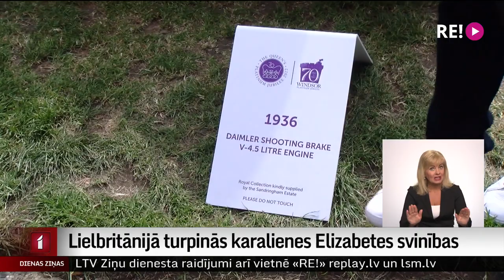Lielbritānijā turpinās karalienes Elizabetes svinības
Šonedēļ Lielbritānijā svin karalienes Elizabetes 70 gadu valdīšanas platīna jubileju. Svētku programma ir ļoti plaša, vērot svinības var gan klātienē, gan televizora ekrānos, jo visā valstī kopš ceturtdienas ir brīvdienas.  Lielākais jubilejas pikniks norisinājās Vindzoras pils parkā, tajā pabija arī mūsu korespondente Lielbritānijā Ilze Kalve.